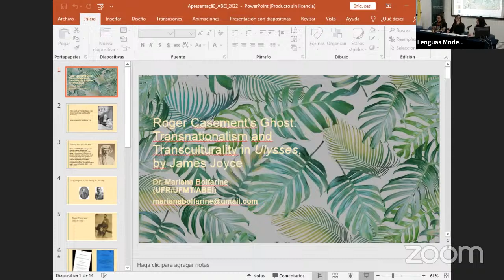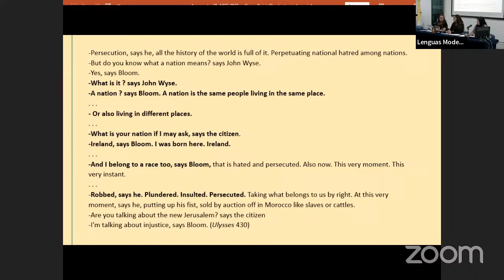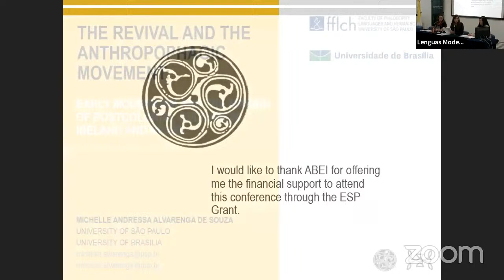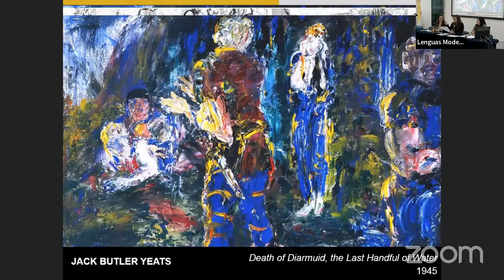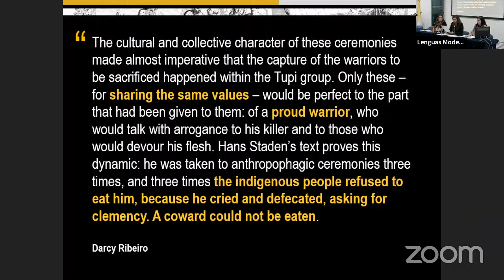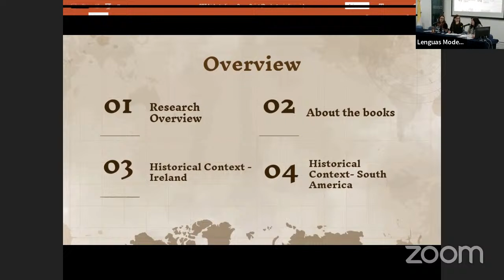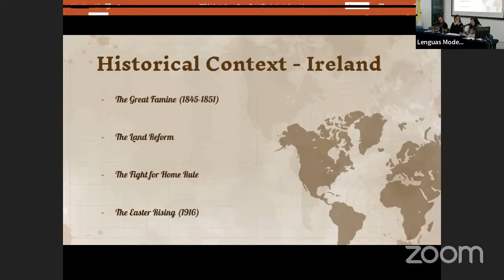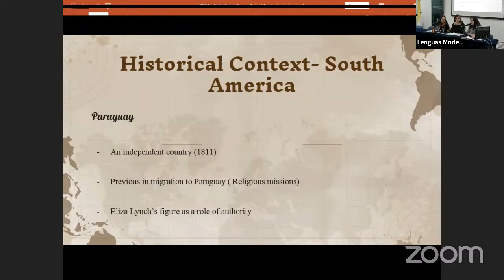Symposium 2022 Irish Revival - PANEL G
PANEL G
TRANSCULTURALITY, POSTCOLONIALITY AND RESISTANCE
Chair: M. Bolfarine

15 MARIANA BOLFARINE/UFR (BR). Roger Casement’s Ghost: Transnationalism and Transculturality in Ulysses by James Joyce.
16 MICHELLE ALVARENGA/UNB (BR). The Revival and the Anthropophagic Movement: Early Modernism and the Making of Postcolonial Culture in Ireland and Brazil.
17 DIANA PÉREZ/ Biblioteca Pública Provincial Rubén Martínez Villena (Cuba). Una mirada, una entrevista a una O´Farril cubana.